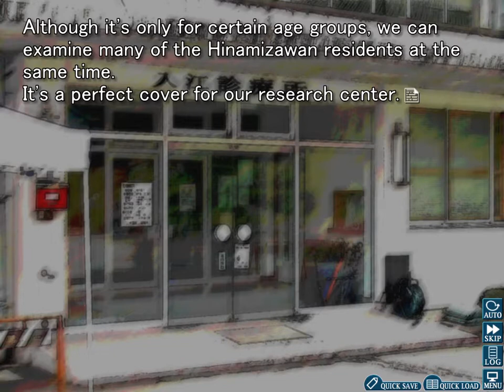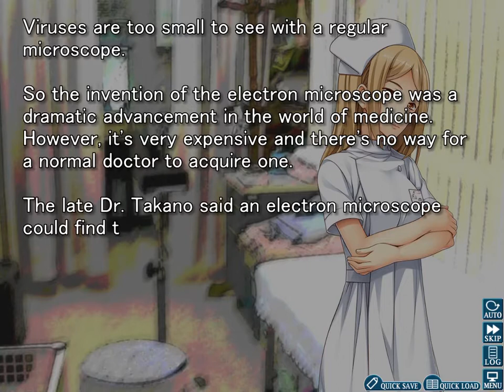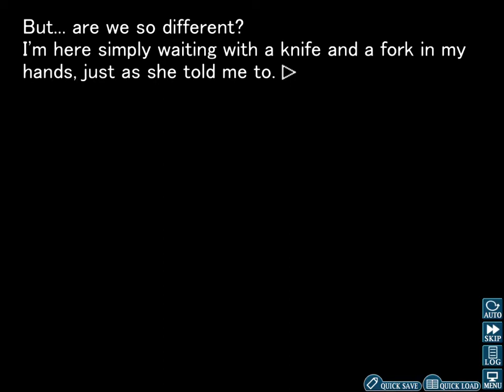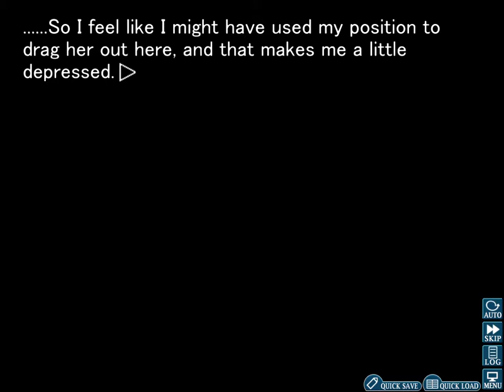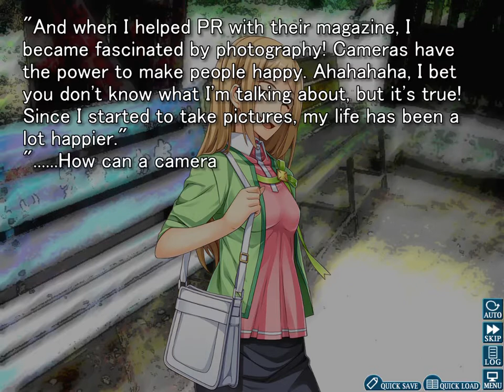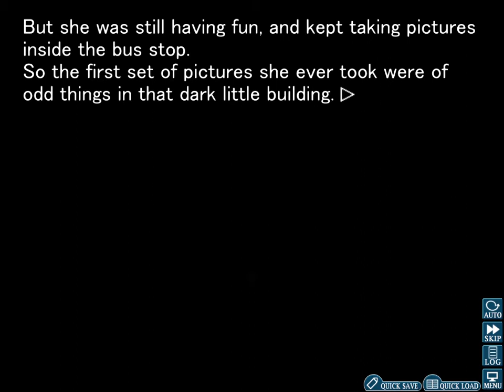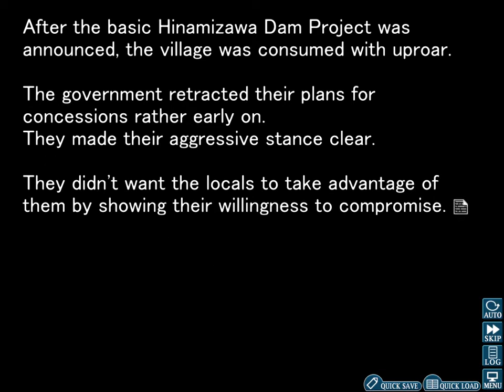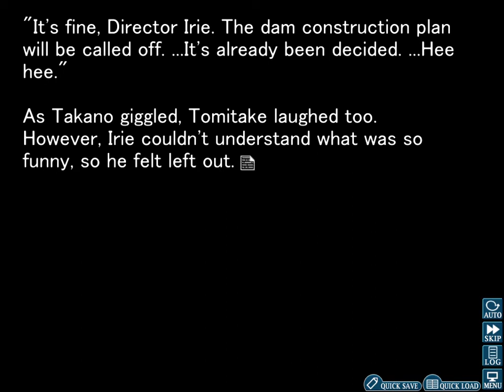Let's Play Higurashi (Matsuribayashi) Part 12 - Fragments Of The Past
Continuing on from the previous part, I look at some more fragments/scenes.
The three fragments/scenes I check out in this part deal with interactions between Irie, Takano and Tomitake.
The first of the three shows that, despite all there tests, they can't seem to find the parasite that causes Hinamizawa syndrome.
Realising they need a living patient to experiment on, Takano gleefully talks about bringing such a patient in to be experimented on.
While this suggestion disturbs Irie, he reluctantly seems to agree with her.
The second scene/fragment sees Tomitake and Takano sitting on a bench in the rain. (The bench is sheltered from the rain.)
This scene/fragment shows that Tomitake is starting to fall for Takano, and wonders if she feels the same about him.
While he doesn't ask her out or anything like that, they do bond a bit, with Takano showing some interest in Tomitake's hobby of photography.
The third scene/fragment starts off with Irie showing up to a meeting with Tomitake and Takano.
One thing to note about Irie joining the meeting is how Tomitake calls him by his lieutenant colonel title.
To Takano's annoyance each time she hears it, he seems to pronounce the word for lieutenant (Nisa) as Risa.
Moving onto the meeting itself, they talk about the dam project.
Tomitake tells them that, while the people in Tokyo are applying pressure to stop the dam project, they don't seem to have enough influence over the minister of construction.
Despite making no real progress to stop the dam project, Tomitake does comment that they can take more drastic measures if necessary.
This, along with how the villagers have been acting since the dam project started, seems to worry Irie.
The scene ends with Takano saying that the dam project will be stopped, and Irie thinking about the time when he finally understood the meaning behind the drastic measures they are willing to take.
What other things will we see from these scenes/fragments? Find out in the next part!